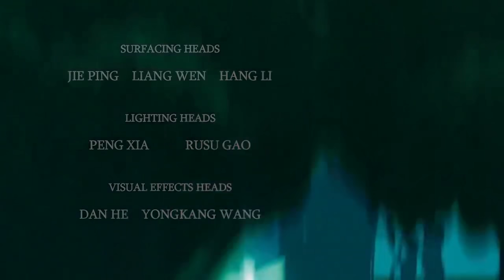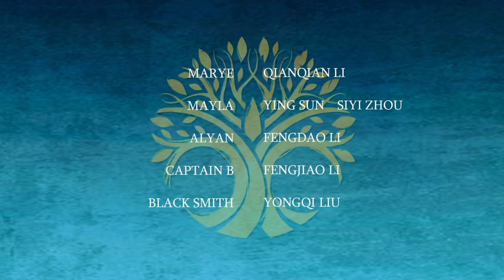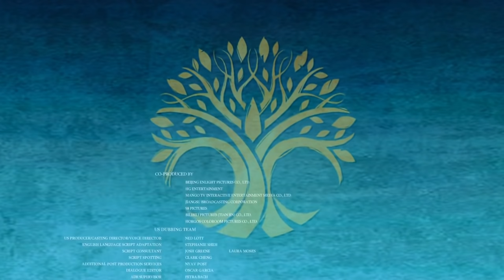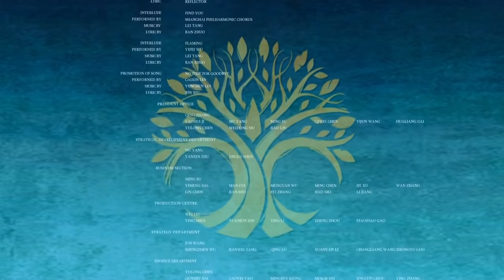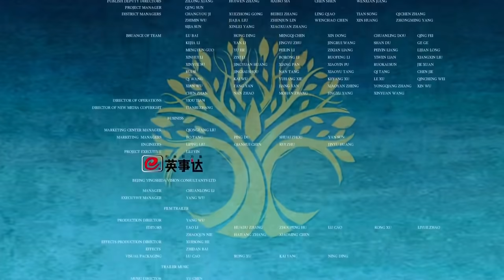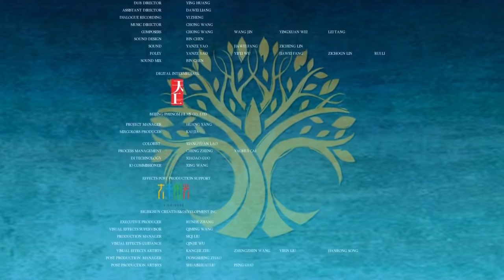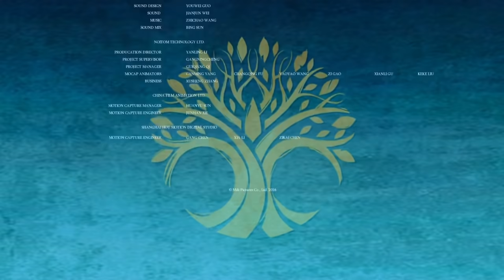ელფების ტახტი ქართულად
გამოიწერეთ არხი !!!

პირველი ფილმის მოვლენების შემდეგ ორი წელი გავიდა. ლამბერტს ელფები პრინცესას ქორწილზე მიიწვევენ. გახარებული ლამბერტი მფრინავი ხომალდით მიემგზავრება ელფებთან. ბოროტი ელფების მეთაური ელენა ქორწილის ჩაშლას და შავი დრაკონის კრისტალის დასაკუთრებას აპირებს.